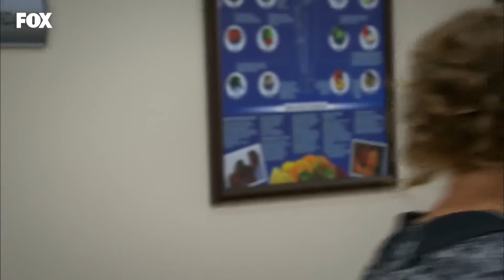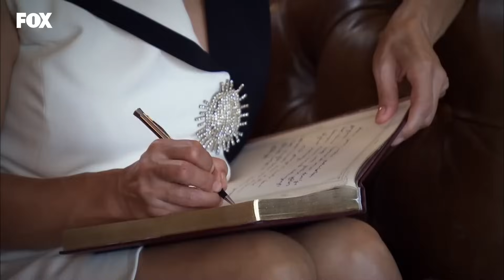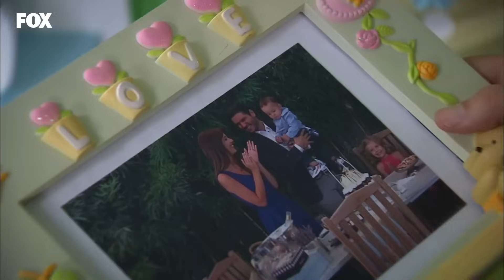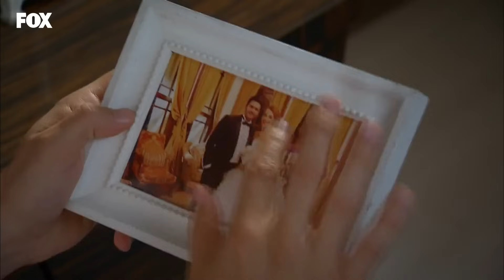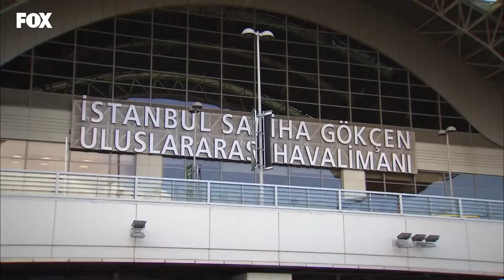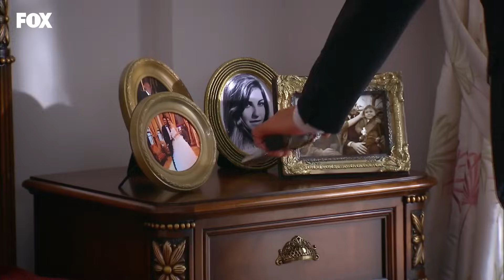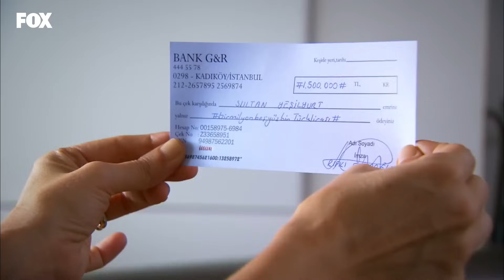Lale Devri 118. Bölüm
Çınar, hayatının en büyük sınavını vermektedir… Büyük bir kayıp yaşarken, ailesini bir arada tutmak için hayata tutunmaktan başka çaresi yoktur… Zümrüt, verdiği savaştan vazgeçmemiş, intikamını almıştır; Ilgazların eli yine kana bulanmıştır… Necipse, Zümrüt’ü sonsuza dek kaybetmekle karşı karşıyadır... Ürgüp’te, konağı ateşe veren Sultan, her şeyden vazgeçtiği bir anda, İstanbul’dan gelen acı haber onu tekrar hayata bağlamıştır… Artık Toprak için savaşacaktır… Çınar’ın hayatı darmadağın olmuştur... Üstelik kader ona öyle bir oyun oynar ki, Çınar her şeye yeniden başlamak zorunda kalacaktır... Ne kadar zor olsa da, kaçınılmaz tek yol budur...